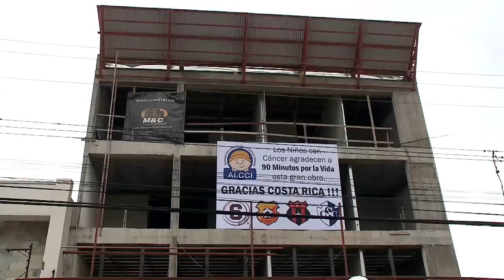Repretel tendrá cubículo especial para niños con cáncer en albergue nuevo